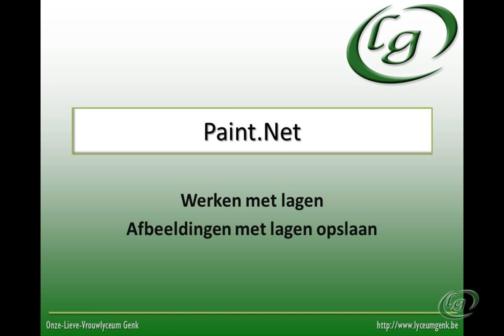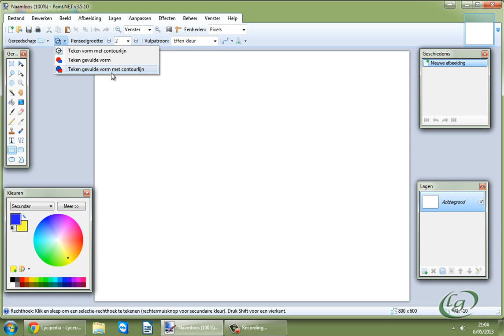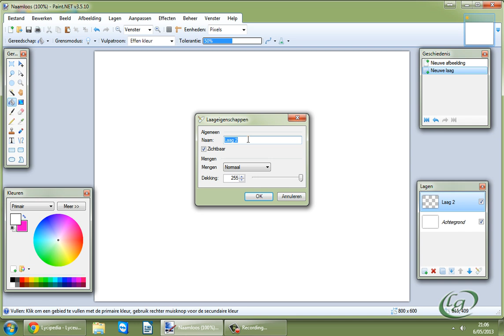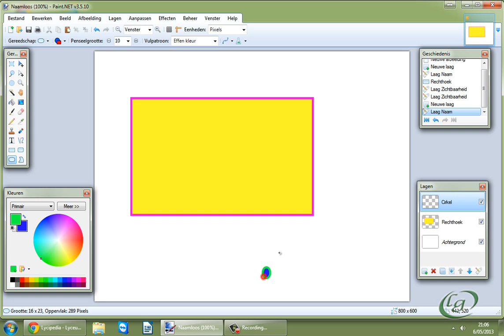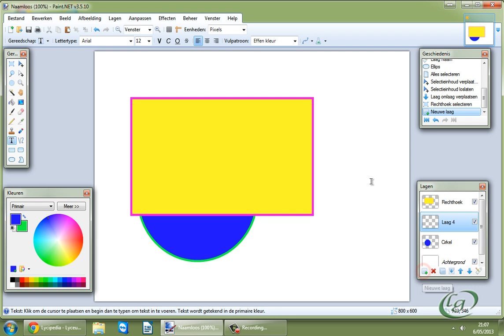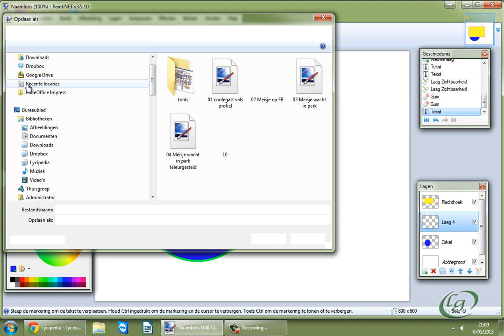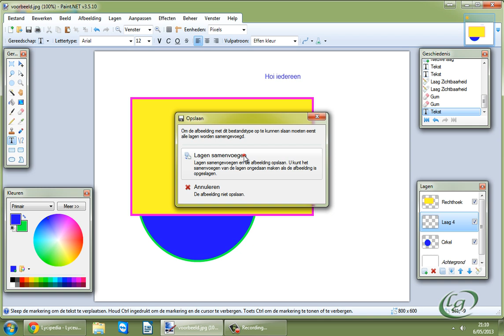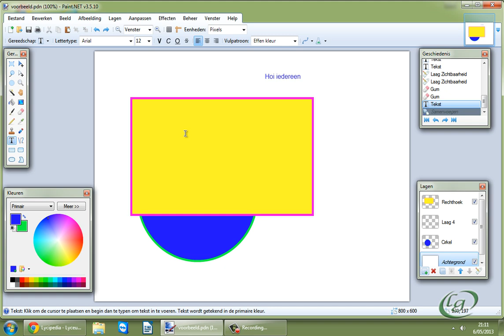Paint.Net: lagen (layers)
- Werken met lagen
- Opslaan in lagen